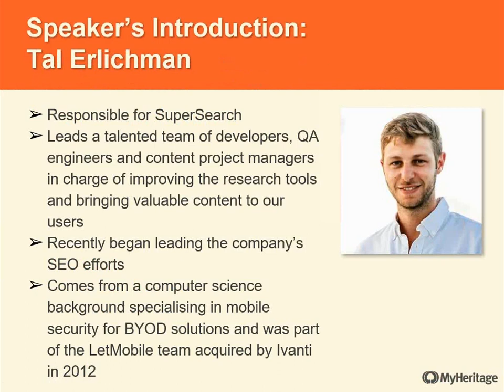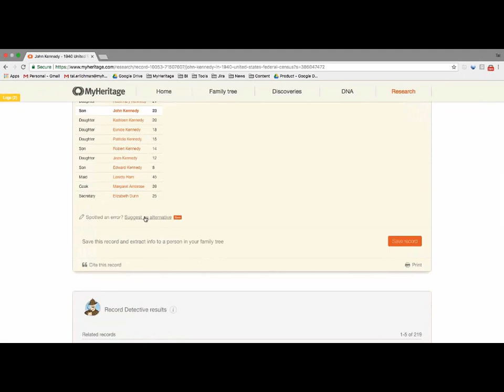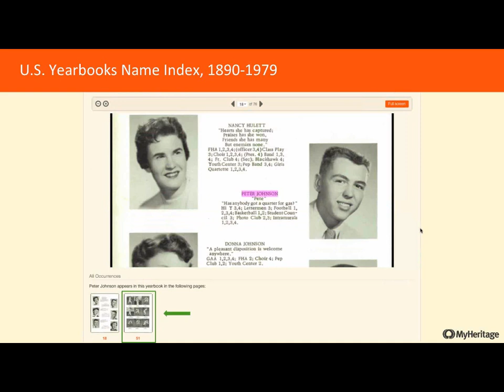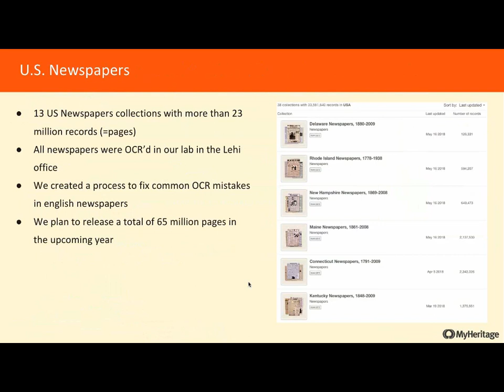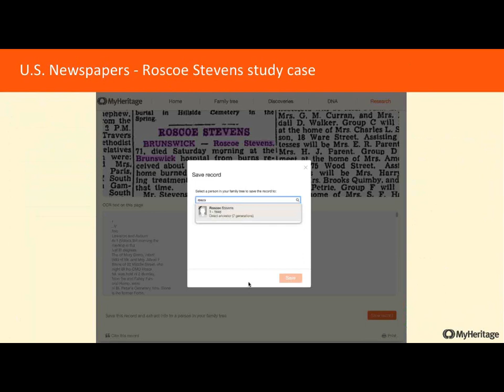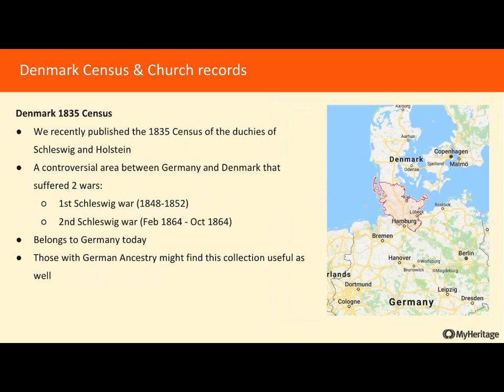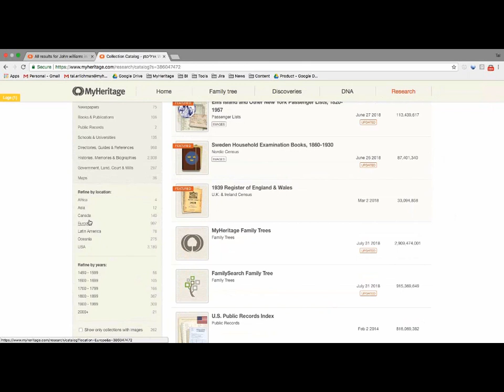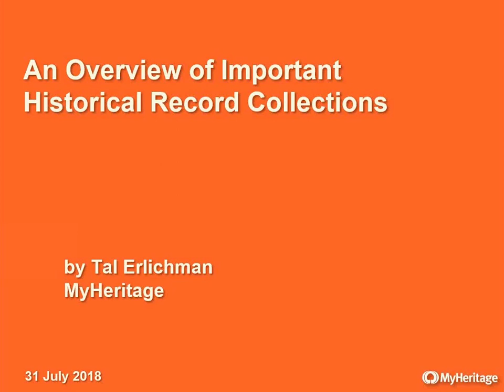An Overview of Important Historical Record Collections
In this webinar we will highlight new MyHeritage record collections. You will learn everything there is to know about the collections from the information they include to how to best leverage the records in your own family history research.